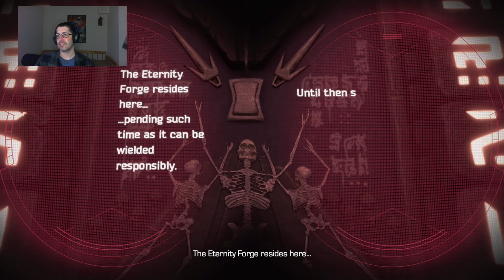Megint támadnak a Kree-k... | Guardians of the Galaxy TellTale sorozat 2 epizód 2 rész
Guardians of the Galaxy TellTale sorozat végigjátszás, 2 epizód 2 része. Megint támadnak a Kree-k amit sikerül elhárítani. Utánna visszamegyünk a templomba szöveget fordítani...

Ha kérdésed vagy javaslatod van hagyj kommentet. Mindenkinek igyekszek válaszolni.